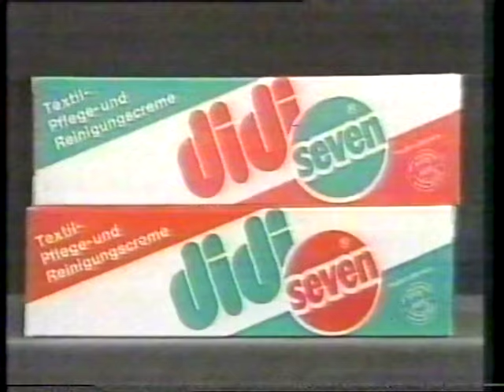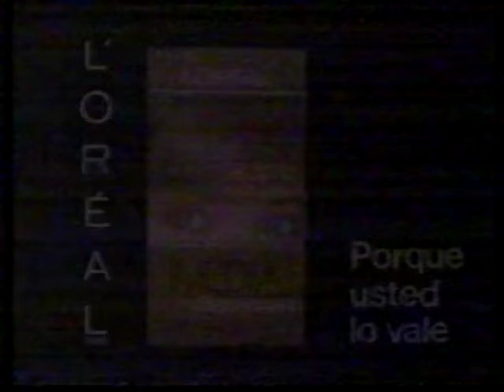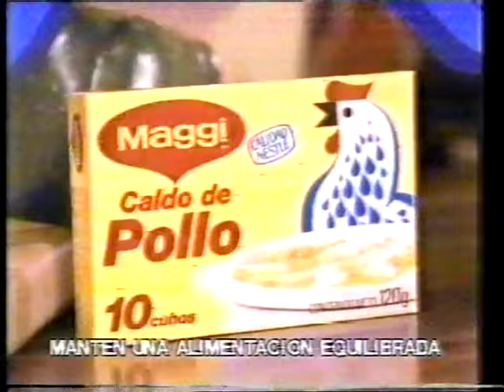Cortinilla TVE 2 + Publicidad (Galavision, 1990)